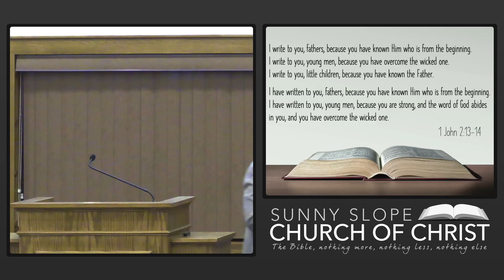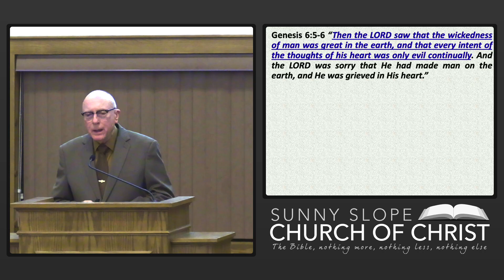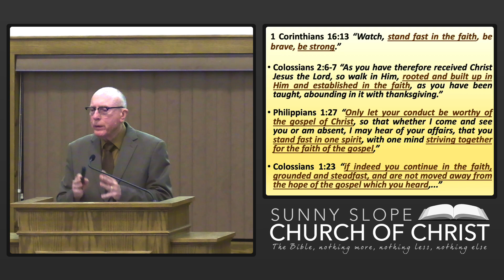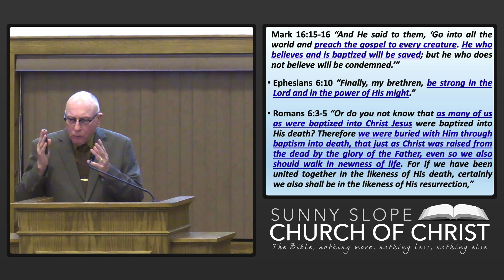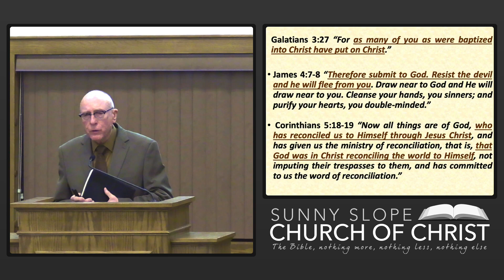The Devil's Worst Day - Part 7 - When You Become A Christian